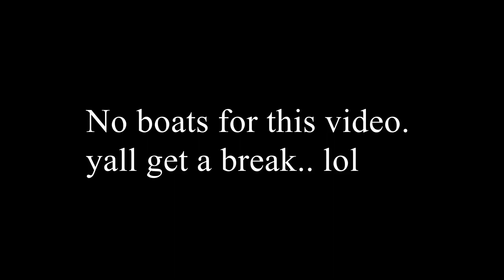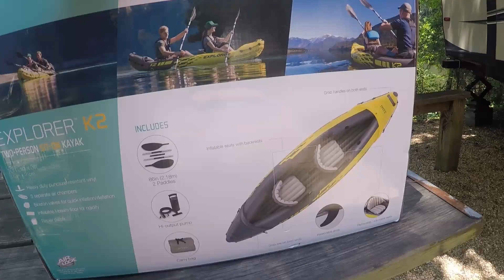Allatoona camping! Right on the water!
check her out for all of the shirt details.